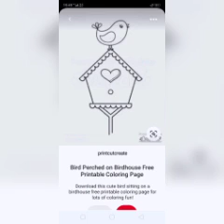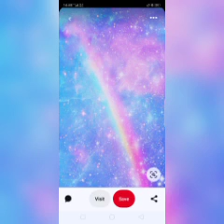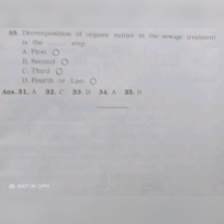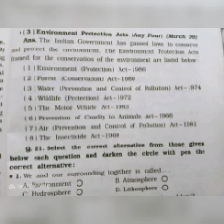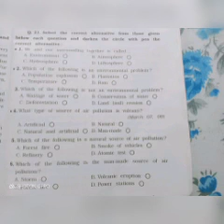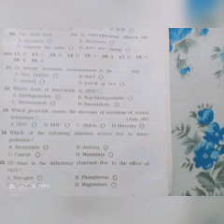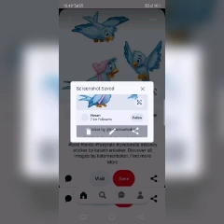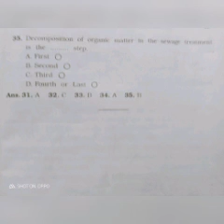videos Sewage treatment.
Grade:10
vibrant academy.